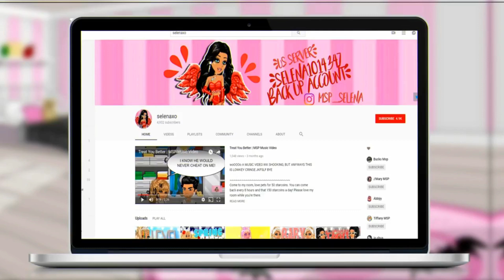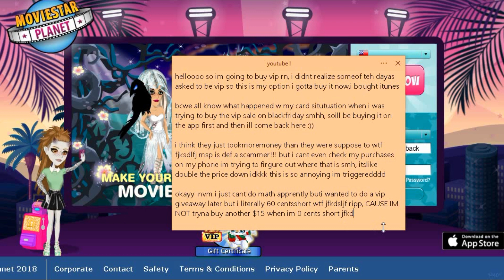VIVIMAS Day 4 - Buying One Month Vip | selena1014347 MSP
wohooo vip!! FORGOT THE DAY 4 ADVENT CALENDAR OOF

will be in tmr video

Deutschland, France, Nederland, Polska, Danmark, Norge, Suomi, Turkiye, Australia, Canda, Espana - selena1014347

UK, Sverige, Ireland, New Zealand - selena101xo

tags ; selenaxo selena1014347 msp_selena